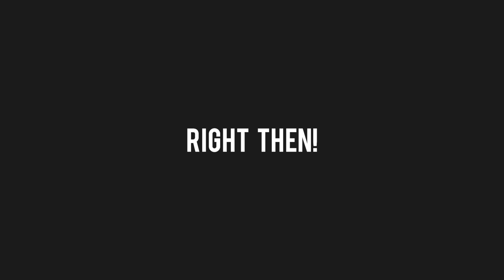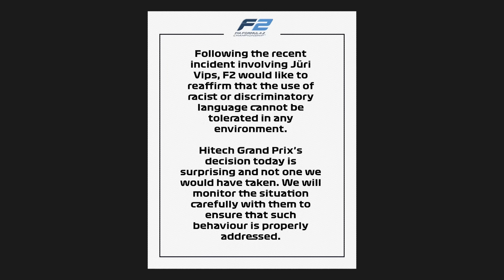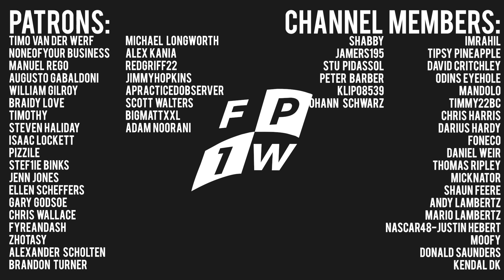Indycar Portland: The Comedy Review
It's finally here! The Indycar championship was wrapped up one round early for the first time in 17 seasons as Alex Palou took his second title for Ganassi! There was a lot more to the weekend however, so let's dive in!